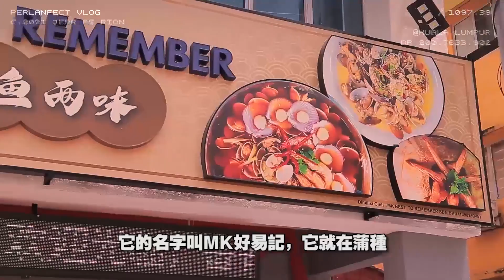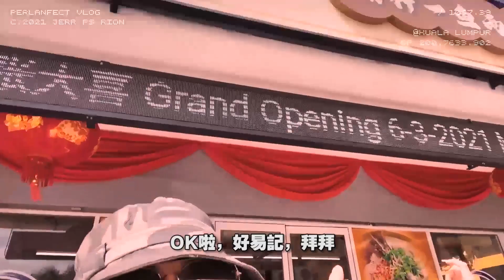PERLANFECT VLOG #018 | 看見新開的餐館，走進去吃霸王餐！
更多視頻，請關注：
【FB】OfficialJerr
【IG】JeRR PS Rion (@jerrpsrion)
【TikTok】JeRR PS Rion (@jerrpsrion)